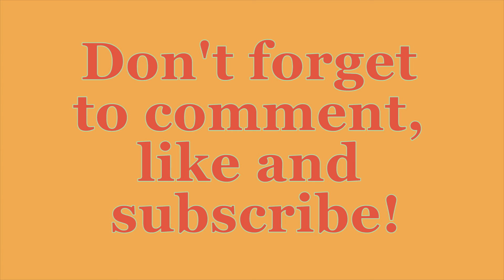7 Hottest Silicon Valley Startups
Which of these hot startups from Silicon Valley could be the next big thing? Joe Ditzel is a humorist, author and keynote speaker.